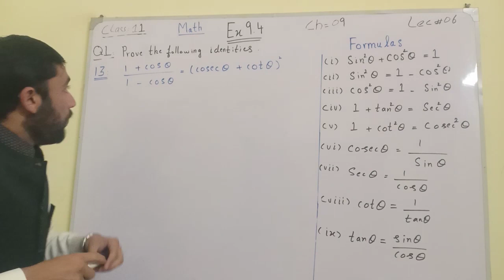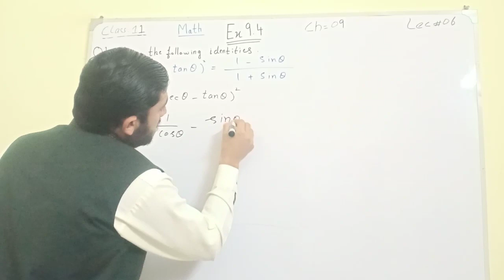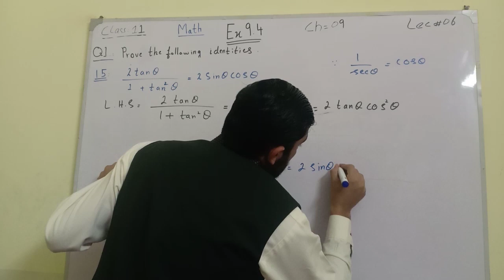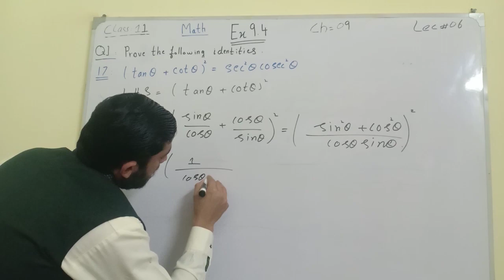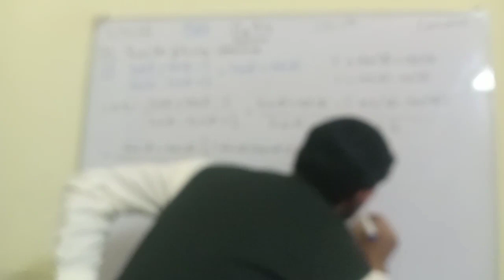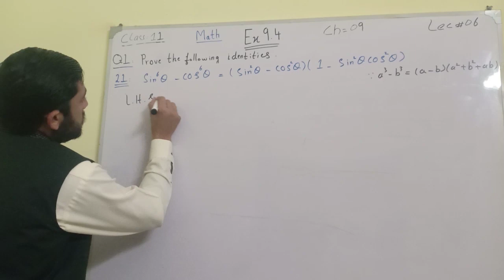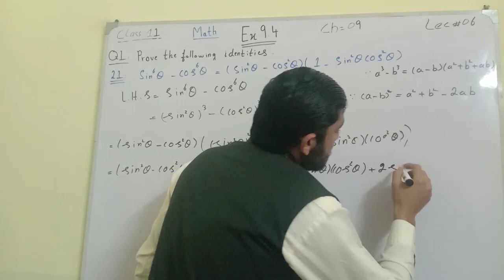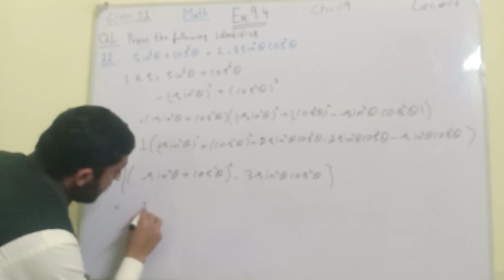11th Class Math||Ex#9.4 Question 12 to 24 Trigonometry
11th Class Math||Ex#9.4 Question 12 to 24 Trigonometry||